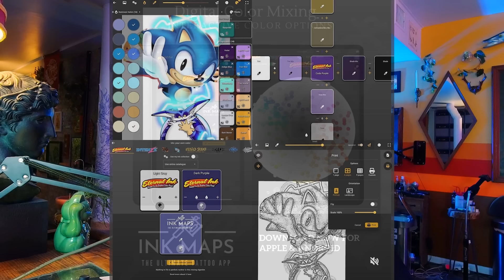Confronting Gatekeeping and the Copycat Dilemma with Bobby Johnson, Bryan Black and Kevin Laroy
Welcome back to the 'Honest Tattooer' podcast! Episode 57 takes a deep dive into the complexities of the tattoo industry with our esteemed guests Bobby Johnson, Bryan Black, and Kevin Laroy. Titled 'Confronting Gatekeeping and the Copycat Dilemma,' this episode sheds light on the often-unspoken challenges artists face.

🚫 In the first segment, we dissect the concept of gatekeeping within the tattoo community. What does it mean? How has it shaped the industry's landscape, and what are its implications for both new and seasoned artists?

🎨 The conversation heats up as we transition to the contentious issue of plagiarism and artistic imitation. Our hosts andguests share personal anecdotes about being on both sides of the coin - having their work copied and being accused of drawing too much inspiration from their peers.

🔍 It's an episode filled with raw insights, personal reflections, and a collective call for a more understanding and respectful artistic community.